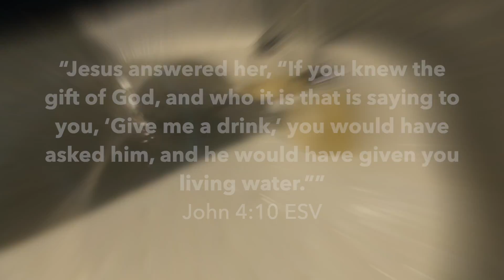Breakfast for Dinner | Prepping our B4D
“Jesus answered her, “If you knew the gift of God, and who it is that is saying to you, ‘Give me a drink,’ you would have asked him, and he would have given you living water.””
“Jesus said to her, “Everyone who drinks of this water will be thirsty again, but whoever drinks of the water that I will give him will never be thirsty again. The water that I will give him will become in him a spring of water welling up to eternal life.””